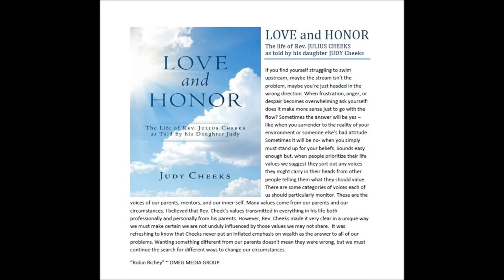Christian Music I Love Praising You Preformed By Judy Cheeks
Singer Judy Cheeks is indeed the daughter of the late Rev. Julius "June" Cheeks. As a young girl, Cheeks grew up in the presence of gospel greats, such as the Dixie Hummingbirds, the Caravans, the Sensational Nightingales and the Davis Sisters. "These people were like extended family to me," she said. "When people say I sound like Mavis [Staples], it's because being around gospel singers was like eating food and drinking water. I absorbed their beautiful gift."
This CD is dedicated to the memory of my father, Rev. Julius "June" Cheeks and to the
many unsung heroes of Gospel music. Love and Honor to you, Daddy.